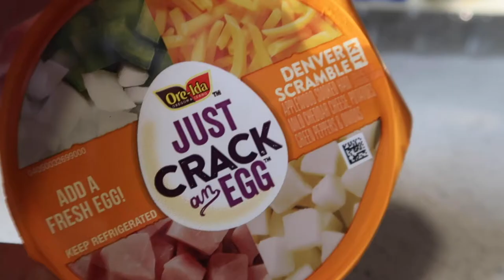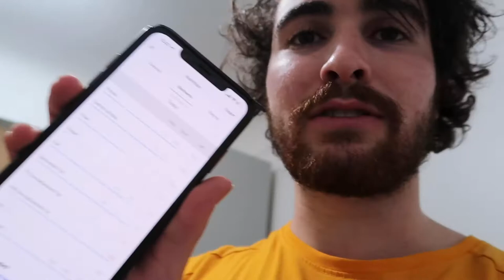My New Cutting Diet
I got to Florida in 20 Days and don't want to be fat anymore.
So my brother made me a cutting diet and workout plan to follow!
This is Day 1 of that diet... It will work if i stick to it!

This is day 34 of the vlog challenge

 If you think my channel is funny, share it with a friend so they can benefit as well!
🎬 Binge my video series!

snap me: @justingoldberg1
 Justin Goldberg, fitness, food, fun, comedy, lifestyle, vlogs fitness channel

Snap: @justingoldberg1

bodybuilding, fitness, cutting diet, my cutting diet, bodybuilders diet
protein